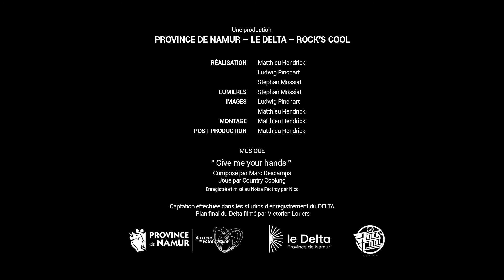Country Cooking - Give me your hands (Delta / Rock's Cool studio sessions)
Country Cooking - Give me your hands

une production © Le Delta / Rock's Cool 2020